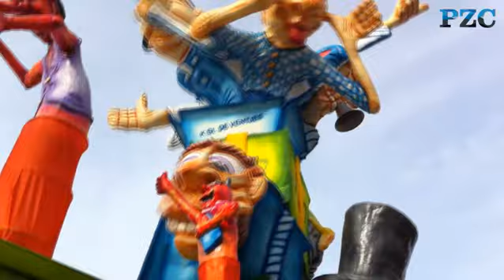Optocht Sas van Gent, zondag 10 februari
Beelden van de optocht in Sas van Gent.